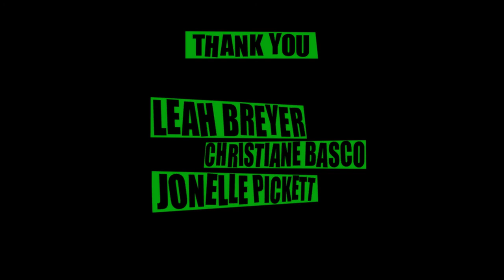CAVITY - Experimental Animation (Directed by Spencer Nicklaus)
What plays on TV after dark? Saturated colors and X-ray imagery swirl and bounce through wide eyed and frantic characters in a play of animation techniques, video overlays and stylized trippy imagery. An original experimental animation created by Spencer Nicklaus, utilizing both stop motion and digital techniques to create mesmerizing sequences.
Animated using Adobe Photoshop and claymation with live-action footage
Co - Directors of Photography: Carter Nicklaus and Kevin Nicklaus
2021 Burbank High School Animation
SCREENINGS AND FESTIVALS:
2021 Nickelodeon / Burbank High School Animation Program BASh! - 05.25.21
2021 First-Time Filmmaker Online Sessions - 06.21.21
2021 July Lift-Off Online Sessions - 07.09.21
2021 Fentress Student Film Festival - 07.26.21
2021 All-American High School Film Festival - 10.08.21
2022 California Student Media Festival - 05.21.22